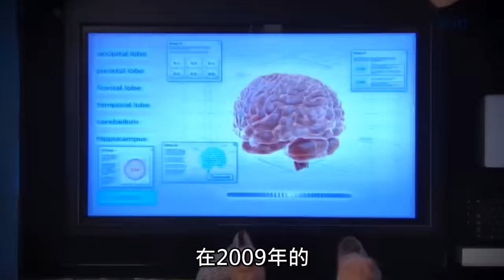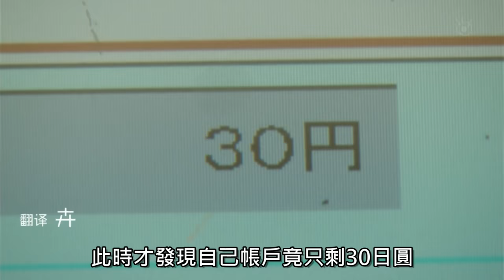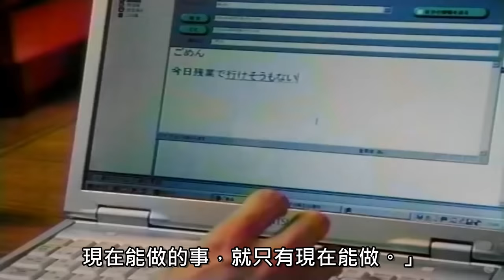木村拓哉 日劇的 hero! 下集 一位不老男神的傳奇 kimura takuya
接續木村拓哉上集，讓我們繼續看看木村拓哉
他如何在被電視台「冷處理」後
繼續一生懸命的拼搏